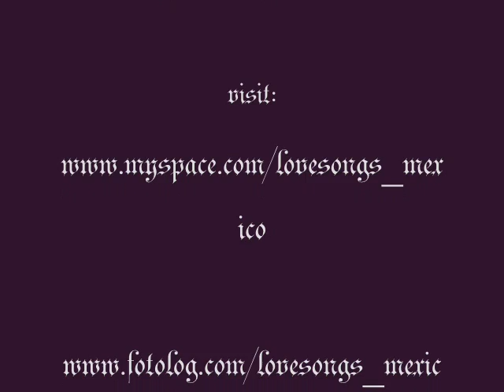second drawing of Luminor (Cinema Bizarre)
my second drawing of Luminor